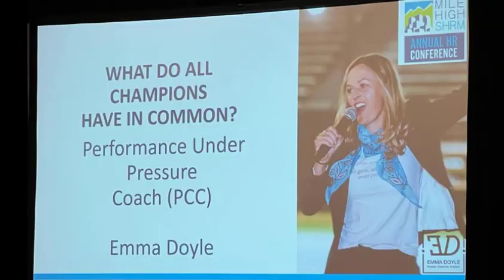How to Avoid Burnout and Maximize Performance - Ask the coach!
Sample Speaking Description for How to Maximize Performance without Burning out